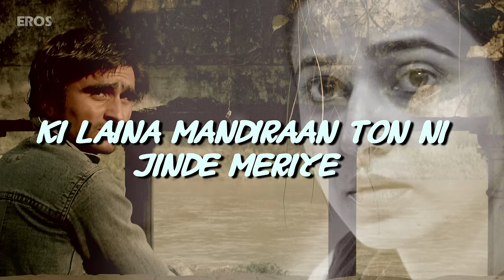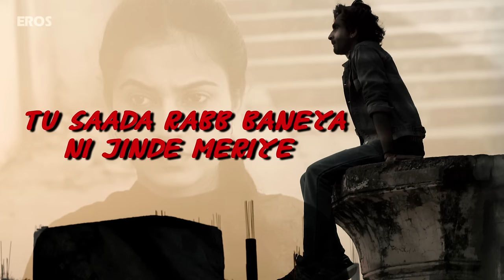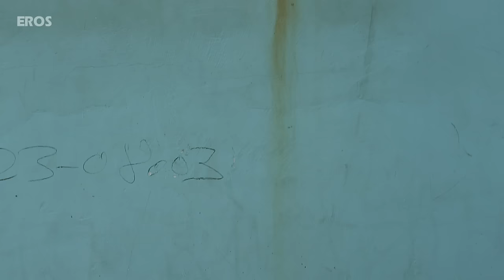Lyrical: Jinde Meriye | Full Song with Lyrics | Qissa Panjab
Check out the lyrical video of "Jinde Meriye" from the Punjabi movie 'Qissa Panjab'.

Singer: Nooran Sisters
Lyrics: Manpreet Sidhu

Cast: Preet Bhullar, Dheeraj Kumar, Kul Sidhu, Jagjit Sandhu, Aman Dhaliwal, Harshjot Kaur
Directed by: Jatinder Mauhar
Produced by: Annu Bains
Screenplay & Dialogue: Uday Pratap Singh

Set 'Jinde Meriye' as your caller tune OR SMS EIQissa3 to 56060